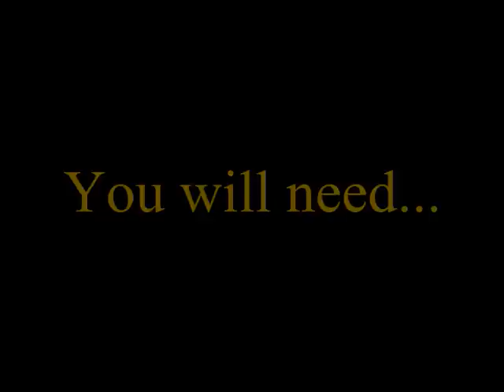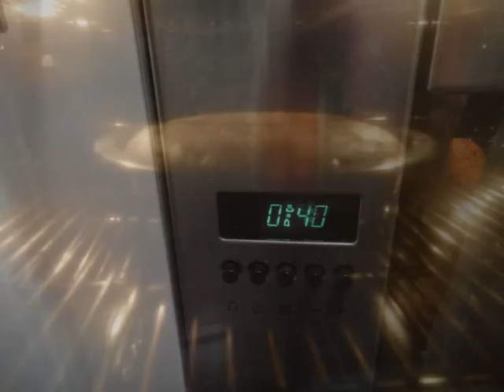How to make banana cake!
Simple steps to making a delicious banana cake.
(Followed by Good Charlotte music. what could be any better?)

some of the photos look ewww but trust me, it tasted soooooooo good :P